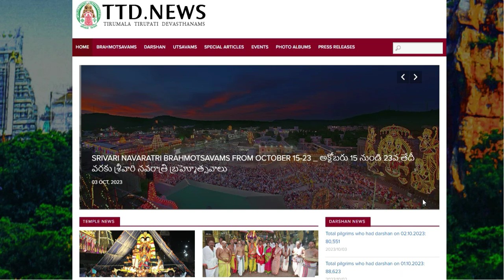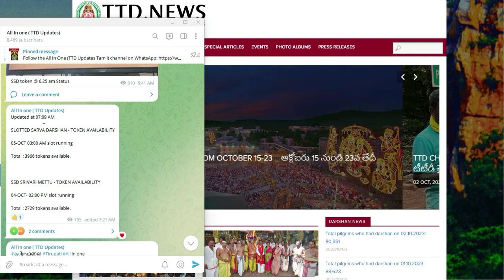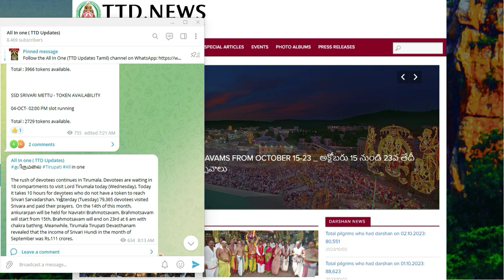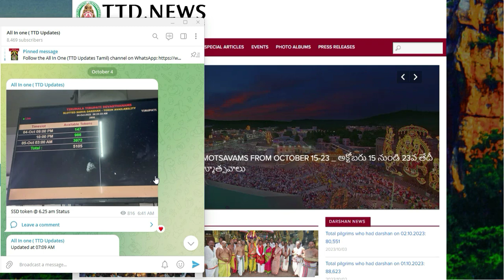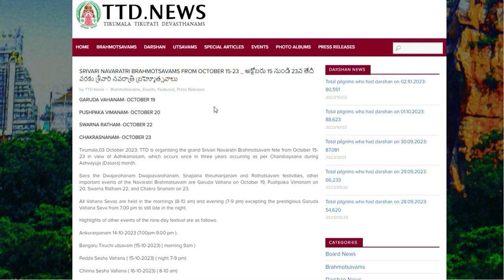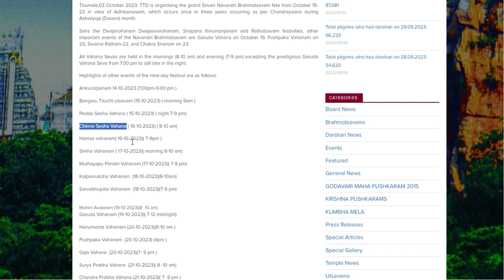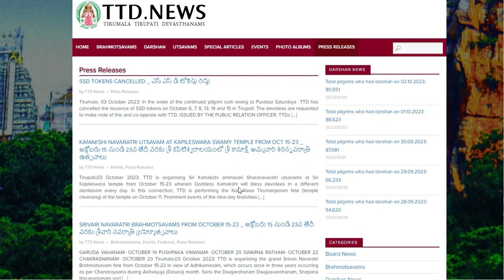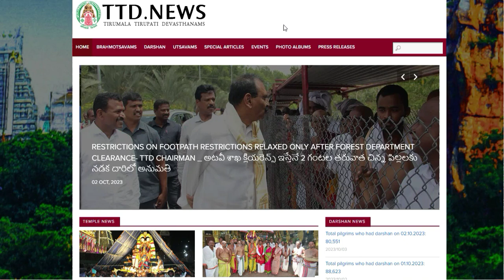Tirumala tirupati free darshan news | Tirumala tirupati updates today tamil | tirupati crowd |Ttd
TTD Breaking news | Tirumala latest info
Welcome To All in One,